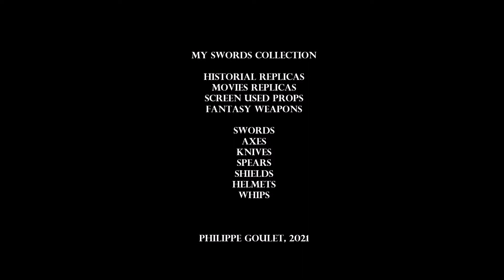My Swords Collection - Extreme Collectors Man Cave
Amazing Medieval and Movies Props Collection.
Swords
Axes
Knifes
Scramasax
Shields
Lord of the Rings
Spartacus
Etc